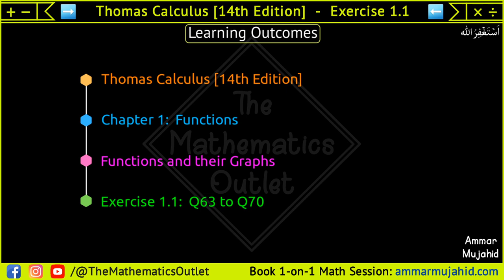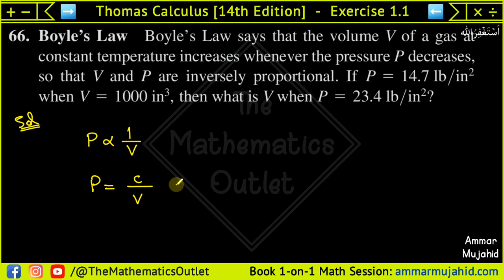Thomas calculus exercise 1.1 Q63 to Q70 | Functions and their graphs || Lec 21A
In this lecture, we will solve Question 63, Question 64, Question 65, Question 66, Question 67, Question 68, Question 69, and Question 70 of chapter 1 exercise 1.1 thomas calculus 14th edition.

thomas calculus chapter 1 exercise 1.2

⏰ 𝙏𝙞𝙢𝙚𝙨𝙩𝙖𝙢𝙥𝙨 ⏰
Will be updated soon.